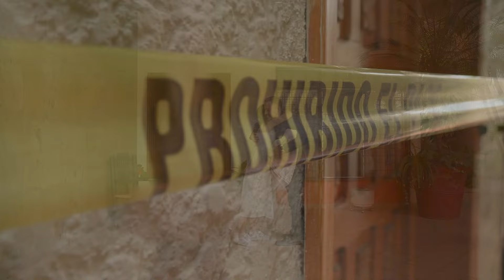My husband returned from the U.S., and I hid the fact that I had a daughter.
Yos Flores US make stories that will help you learn, change and share your story with others.